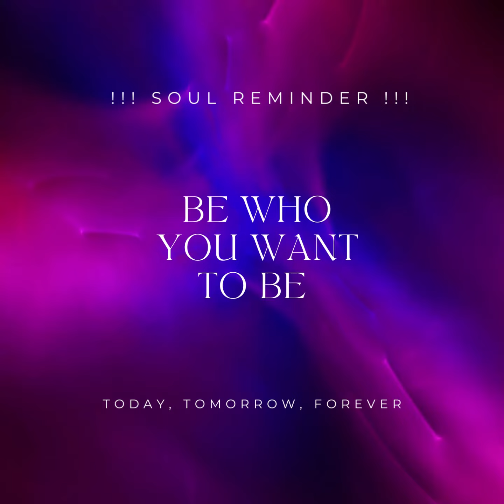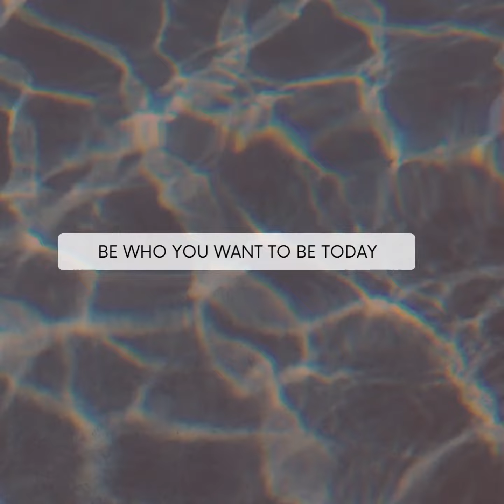"Who Are You Going To Be Today?"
New Moon, New Tune #21.
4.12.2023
When I woke up today,
I didn't know this song would exist.
It was Cold, Gray, and Rainy.
Not a Good Day for Building the 2023 Wall.
Kimmy told me to go work on my
Monthly Music Challenge instead.
I decided I would go set up to record,
and maybe do a sound check.
It started going ok,
and I recorded a first and only pass of each instrument.
I have some lyrics in mind, but only used 1 part.
C# was the only thing I had in mind for music.
I recorded for ~90 minutes,
edited for ~90 minutes,
and threw together a quick video.
Kimmy Lyon helped a lot with the Post-Recording, Production.
This song was quite a mess when it started.
It was chopped up into bits and it's still a mess.
But that is what the message of the song is all about.
This Song, and many others,
are all here Thanks to Kimmy!
Try To Create Something Today!
Be Who You Want To Be, Everyday!
Today, Tomorrow, Forever, and Ever, and Ever!
-Michael Blow
Note***
I am a few days early on this month's
Challenge Song, and this rarely ever happens!
I usually push it until midnight the last day of each lunar month!
So I am going to work on finishing an unreleased song from January 2023.  This particular song was reverse-solicited from an rando-person on IG who wanted to pay me to write them a song for their daughter's birthday. It felt scammy. But I wrote and recorded the song anyway!